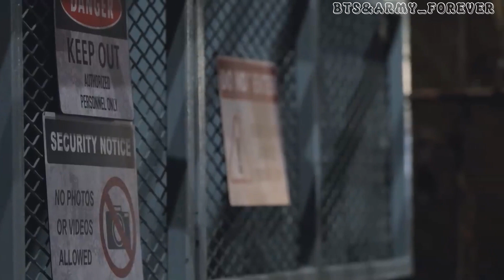TAEYANG-'Shoong! (feat.Lisa of BLACKPİNK) ' PERFORMANCE VIDEO MAKİNG FİLM~Türkçe Altyazılı~